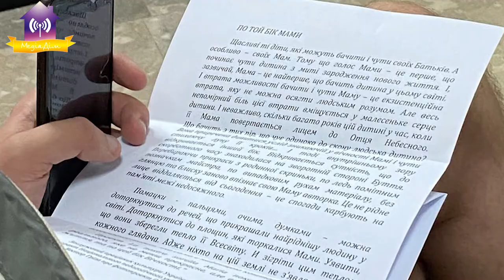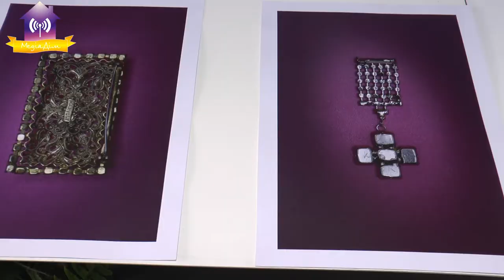ВИСТАВКА фотопанно: LA NOSTRA SORELLA MARIA ОЛЬГИ ДРОЗД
Арт-резиденція «Сюрреалізм у просторі постмодернізму Славутича» 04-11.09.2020